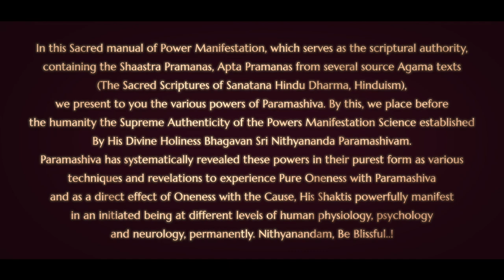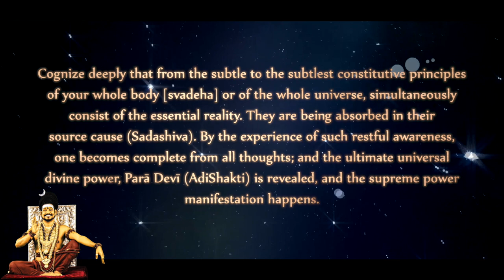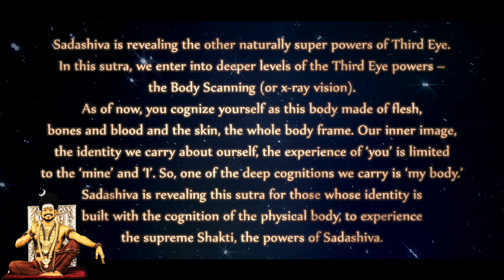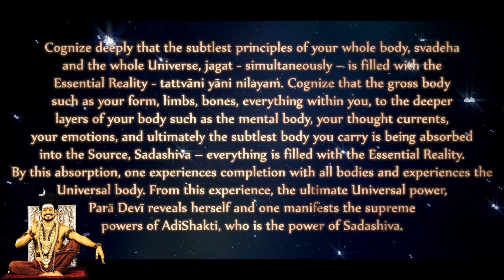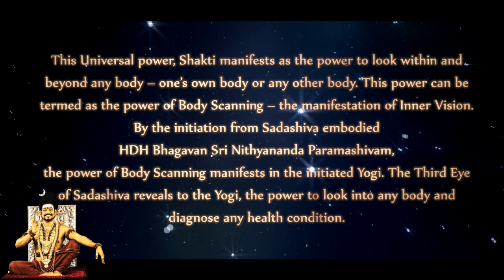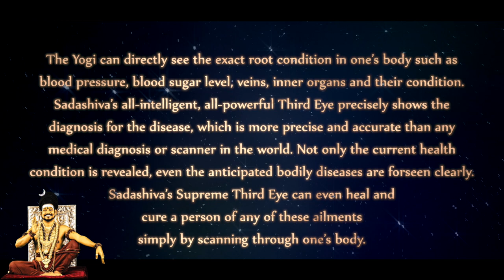Let Shakti, the Feminine Energy, Be Revealed - Nithyananda Jnana Paddhati -Verse 8- Third Eye Powers